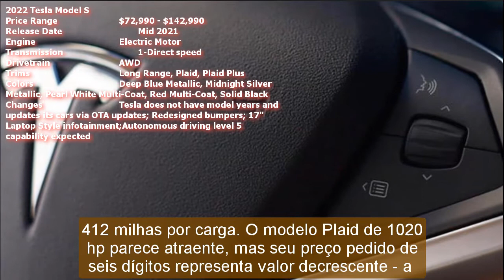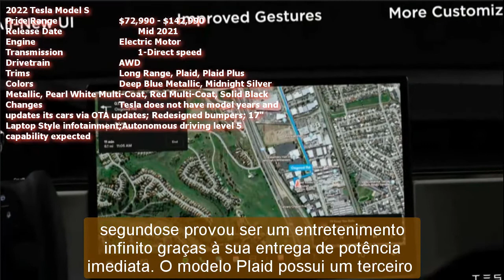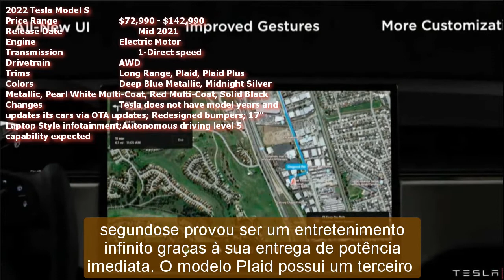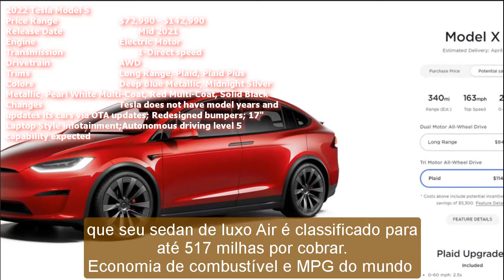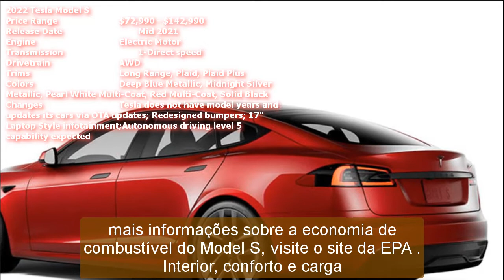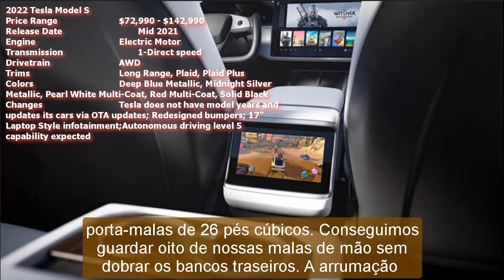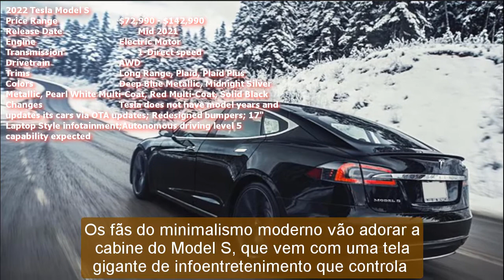2022 tesla model s long range | 2022 tesla model s plaid plus | 2022 tesla model s plaid 0-60 | Oh!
2022 tesla model s long range | 2022 tesla model s plaid plus | 2022 tesla model s plaid 0-60 | Oh!
Best regards .